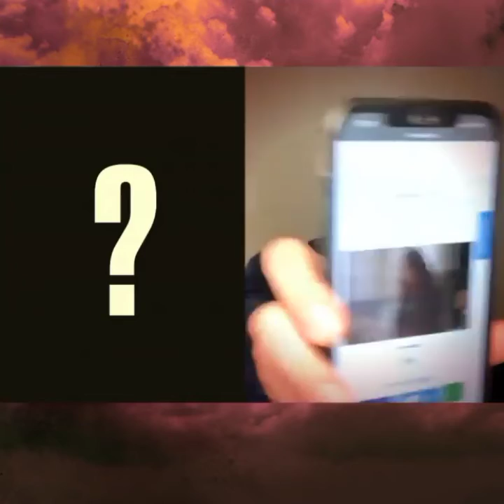my character in world beyond